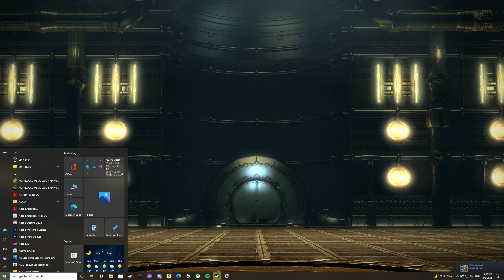Final Fantasy XIV A Realm Reborn 2022 04 08 23 48 03 02 DVR